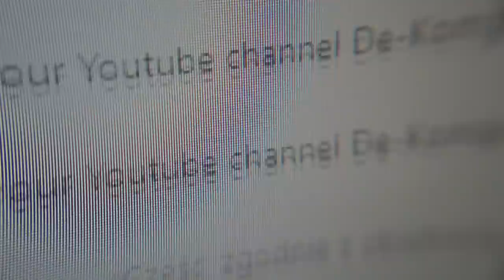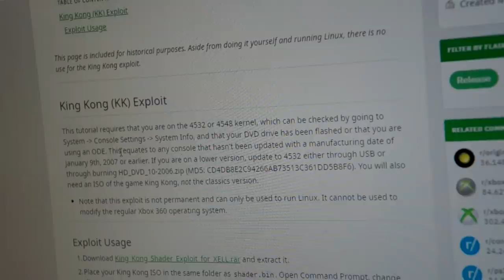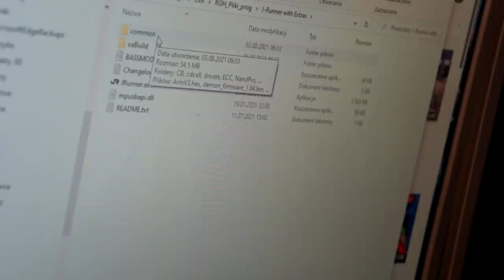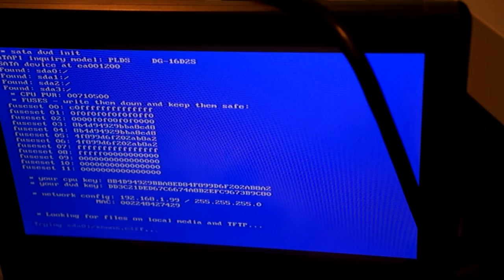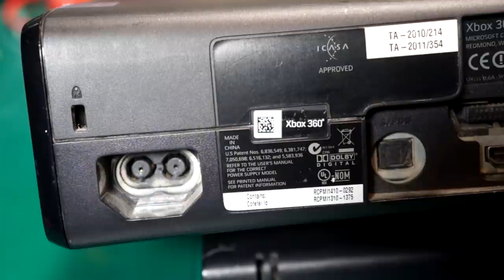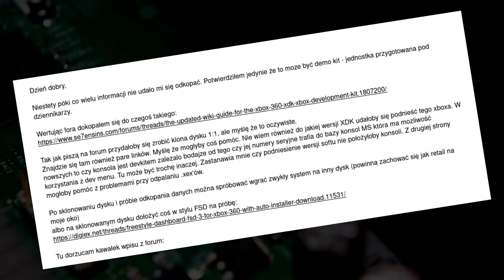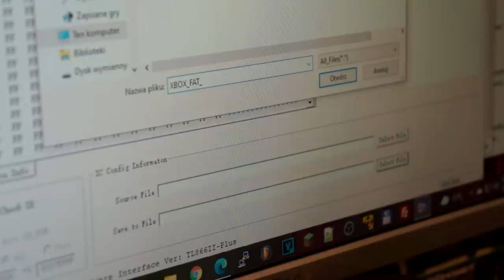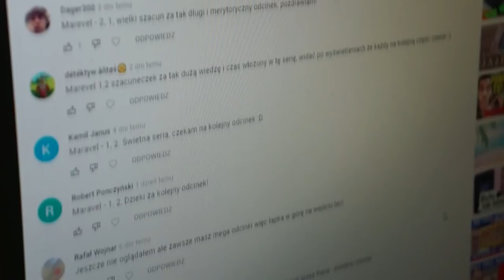[Odcinek Kombo] Bieganie jest Cool czyli moja pierwsza instalacja RGH na XBOX 360 cz.3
Uwaga:
Ponieważ adresaci konsol czyli Widzowie którzy napisali komentarz z prawidłową odpowiedzią zostali 3 września wybrani i tym samym temat przekazania dwóch konsol zostało zakończony, postanowiłem zmniejszyć rozczarowanie tych, którzy nie zorientowaliby się i pisali dalej komentarze z odpowiedziami, i podjąłem decyzję: film ten zostanie przeedytowany i jeszcze raz wrzucony. Przy okazji kilka ujęć w nim zostało dodanych, kilka usuniętych - tyle dla ciekawskich moich słów zachęty ;)
W przedostatnim odcinku tego cyklu prace nad konsolą od Widza kontynuowałem
i w końcu po skompletowaniu narzędzi modyfikację CoolRunnera zainstalowałem
Dodatkowo dość tajemniczego już zmodyfikowanego SLIM-a dorwałem
oraz (mam nadzieję) zagadkę czarnej konsoli z poprzedniego odcinka rozwiązałem.
Ważne:
Ta akcja została zrealizowana z pobudek edukacyjnych, więc informuję osoby takimi tematami zainteresowane
że prośby o przerobienie Ich pacjentów w ramach cyklu napraw będą automatycznie odrzucane

Czasówki:
0:00 Gadanie na powitanie
1:00 O zabezpieczeniach
6:49 Coś w rodzaju prezentacji CoolRunnera
8:23 Instalacja RGH
15:09 Zmodyfikowany Slim
19:20 Ujawniam sekrety czarnej konsoli
22:34 Kolejna martwa edycja E
26:05 O przekazaniu Wam 2ch konsol oraz ględzenie na zakończenie

Akcesoria elektroniczne używane podczas realizacji
Rozlutownica ZD915,
stacja Hotair Repro 872D,
Stacja HotAir z podgrzewaczem WEP 853AA
Podgrzewacz wielkoformatowy T-8280
programator minipro II,
mikroskop AndonStar,
multimetry: VC9, UNI-T UT890C
Oscyloskop Voltcraft DSO-1062D,
moduł kamerki termicznej AMG8833,
zasilacz UNI-T UTP3305,
testery zarówno własne jak i gotowce

Krótkie creditsy:

-muzyka:
moje własne eksperymenty i miksy zarówno totalnie od podstaw jak i na bazie zakupionych sampli royality free (Primeloops, Black Octopus Sound).

Uwaga: Zanim napiszesz komentarz o:
- formie przekazu
- głosie/dykcji postaci
- skojarzeniach z fandomem/subkulturą "futrzaków"
to wiedz, że odpowiedź na te kwestie jest w trailerze kanału.